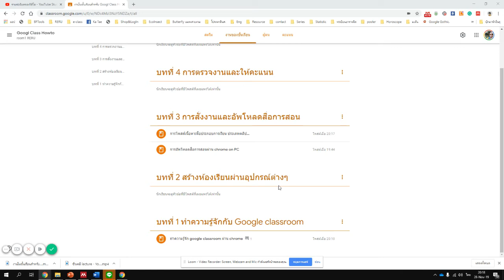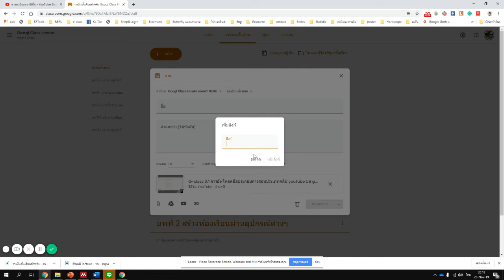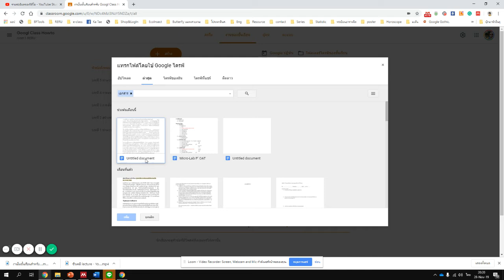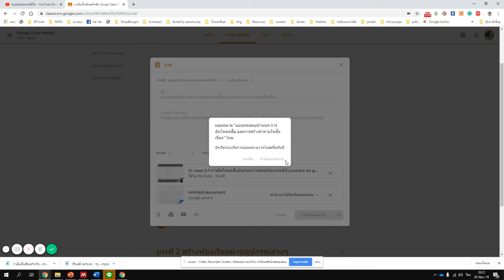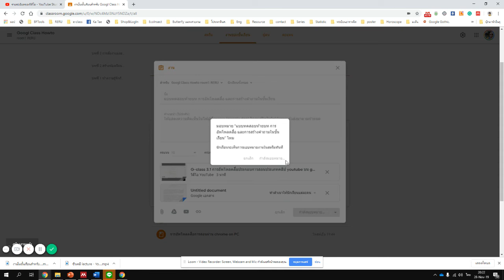G-class 3.5 การมอบหมายงานพร้อมกับการแนบเนื้อหาประกอบ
การมอบหมายงานพร้อมกับการแนบเนื้อหาประกอบ
โพสต์เดียว all in one ผ่านทาง google chrome